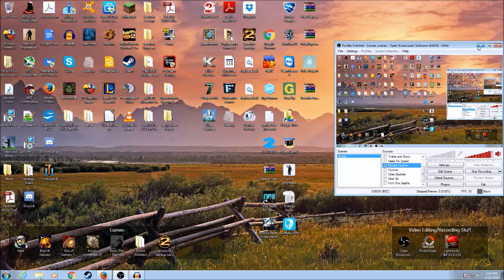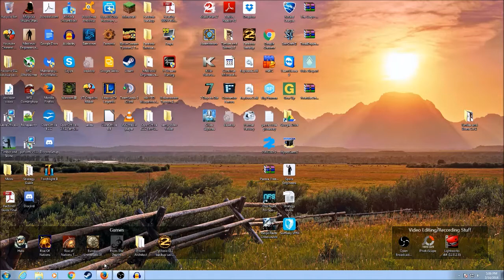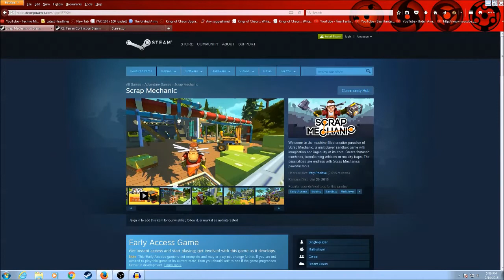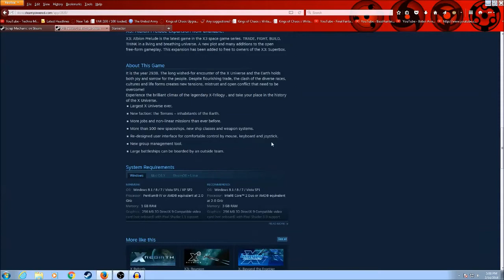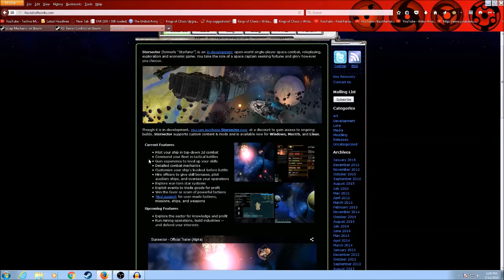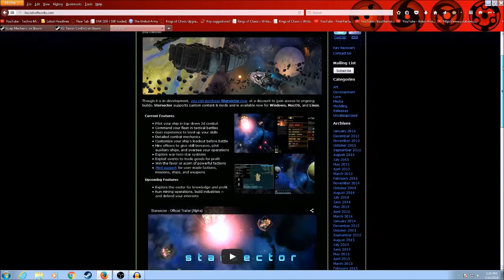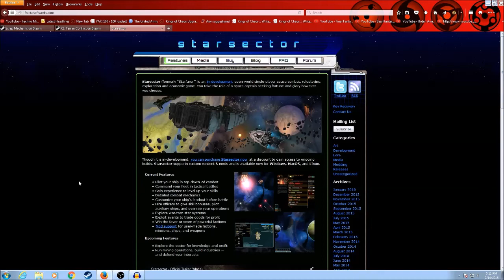Need Feedback! Scrap Mechanic vs Space RTS for New Series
infos